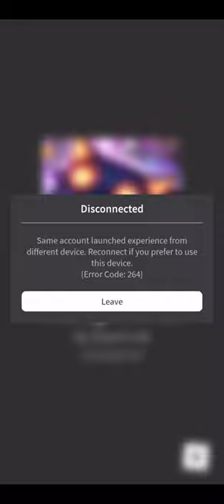When your Roblox account gets hacked